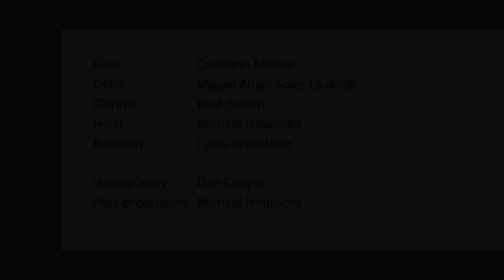The New Vintage Winds plays Shostakovich - photobombed by FEDERAL ELBE...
New Vintage Winds is a woodwind quintet located in the Niagara region formed in 2020.

• Carolann Moisse, Flute
• Miguel Angel Soler Laverde, Oboe
• Paul Burnip, Clarinet
• Michael Hindrichs, Horn
• Lydia Beaudette, Bassoon